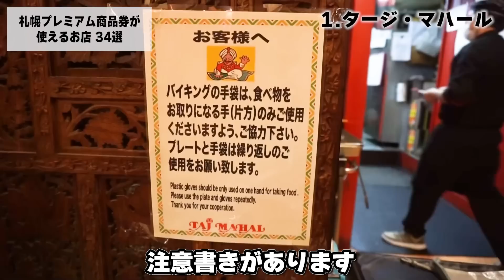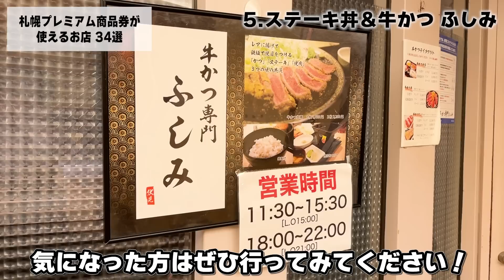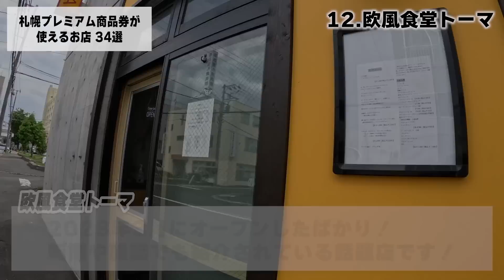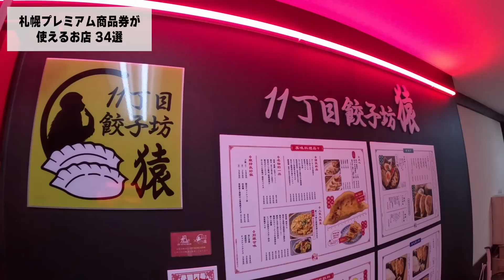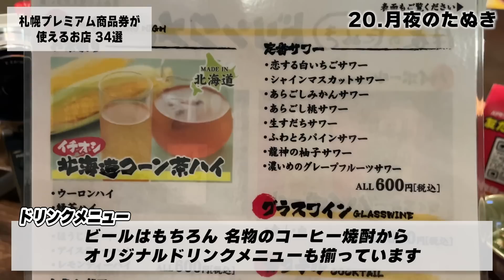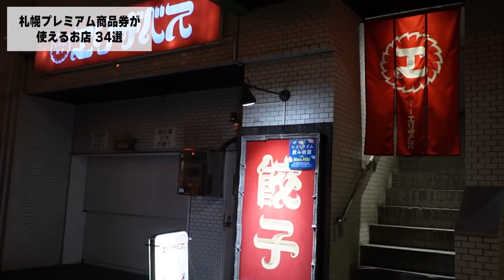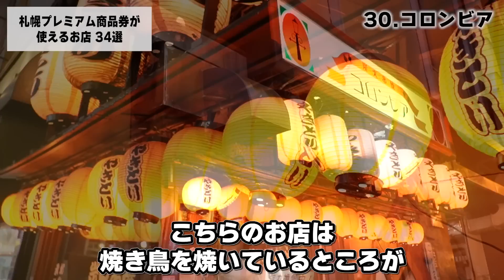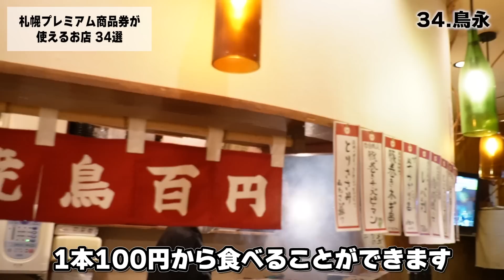【札幌総集編】折角だから今日は外食！札幌プレミアム商品券が使える34店紹介！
今回は、札幌市プレミアム商品券が使える３４店です。
みなさん、プレミアム商品券は申し込まれましたでしょうか？
私は、5枚申し込んだのですが、4枚しかもらえませんでした(´;ω;｀)

日用品購入などに充てられるのもいいかと思いますが、せっかくですから外食もどうでしょう？
今回は、北グルで過去にいったお店の中でプレミアム商品券が使えるお店をご紹介させていただきます！
気になった方は是非一度行ってみてください！

また、北グルでは、皆さんからご紹介してほしいお店なども

In this issue, we would like to introduce 34 stores where Sapporo Premium Gift Certificates can be used.
Have you applied for the Premium Gift Certificates?
I applied for 5 tickets, but only received 4.

I think it would be good to use them to buy daily necessities, but since you are going to the trouble, how about eating out?
In this issue, we would like to introduce some of the restaurants we visited in the past in Kitaguru where premium gift certificates can be used!
We hope you find this information useful.
If you are interested, please take a look!

We are also looking for stores that you would like to introduce to us.
We are also looking for shops that you would like to introduce to us.

这次有 34 家商店有资格申请札幌高级礼券。
您申请高级礼券了吗？
我申请了五张，但只收到了四张。

我觉得用来买日用品应该不错，不过既然你这么麻烦，那就出去吃吧？
这次，我们想向您介绍一些我们过去在北鹤曾光顾过的可使用高级礼券的餐厅！
希望对您有所帮助。
如果您感兴趣，不妨一试！

我们还在寻找您希望我们向您介绍的商店。
我们也在寻找您希望我们介绍给您的商店。
如果您知道任何您想介绍的商店，请留言！

이번에는 삿포로시 프리미엄 상품권을 사용할 수 있는 가게를 소개합니다.
여러분, 프리미엄 상품권은 신청하셨나요?
저는 5장을 신청했는데, 4장밖에 받지 못했어요(´;ω;`)

생필품 구입 등에 사용하는 것도 좋겠지만, 모처럼이니 외식을 해보는 건 어떨까요?
이번에는 제가 북구에서 과거에 갔던 가게 중 프리미엄 상품권을 사용할 수 있는 가게를 소개합니다!
참고가 되셨으면 좋겠습니다.
궁금하신 분들은 꼭 한번 가보시기 바랍니다!

또한, 북구루에서는 여러분께서 소개해 주셨으면 하는 가게 등을
모집하고 있습니다.
궁금한 가게가 있으면 꼭 댓글로 알려주세요!

➖ 目次 ➖
0:00 オープニング
0:12　１店舗目：タージ・マハール
1:24　２店舗目：ノースコンチネント
2:23　３店舗目：ヴェルデ
3:19　４店舗目：ジャクソンビル
4:17　５店舗目：ふしみ
5:17　６店舗目：オムライスのお店 OMS
6:16　７店舗目：コロンボ
7:21　８店舗目：ウメッド・ラソーイ
8:15　９店舗目：ざんぎバルHANA
9:12　１０店舗目：みかみ
10:07　１１店舗目：でか盛り海鮮問屋
10:56　１２店舗目：欧風食堂トーマ
12:09　１３店舗目：ZORA
12:48　１４店舗目：牛乃家
13:40　１５店舗目：餃子坊猿
14:49　１６店舗目：おにくとトリュフ
16:00　１７店舗目：蝦夷前そばと豚丼 北堂
17:08　１８店舗目：士別バーベキュー
17:53　１９店舗目：ぶどうの花
19:03　２０店舗目：月夜のたぬき
20:20　２１店舗目：ガリとあガリ
21:24　２２店舗目：REAL台北
23:12　２３店舗目：港町のモンキチ
24:23　２４店舗目：ルンゴカーニバル
25:30　２５店舗目：エリザベス
26:24　２６店舗目：ビストロバンバン
27:19　２７店舗目：FISHMANS
28:21　２８店舗目：一鱗酒場
29:21　２９店舗目：おーしゃん
30:32　３０店舗目：コロンビア
31:36　３１店舗目：しゃぶしゃぶ大地
32:49　３２店舗目：es
33:30　３３店舗目：ぱさーる
34:39　３４店舗目：鳥永